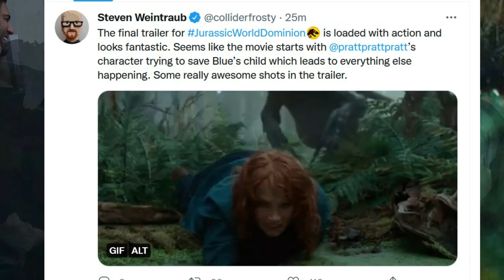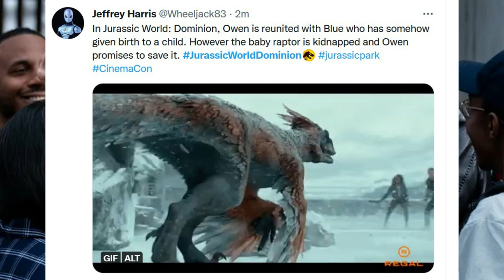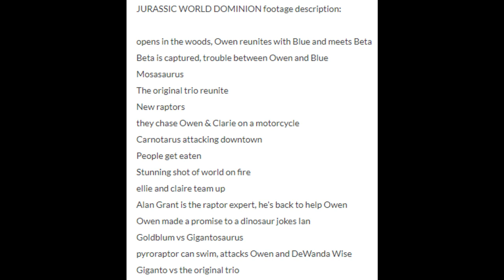Jurassic World Dominion | NEW Footage Debuts At CinemaCon + Owen Saves Blue's Baby?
Jurassic World Dominion had its second trailer revealed at CinemaCon tonight. Bryce Dallas Howard and Jeff Goldblum presented the footage tonight during Universals panel. Owen is shown searching for Blue's baby and the legacy characters reunite during the trailer. Dinosaurs have populated cities and Dr. Grant returns to help. Jurassic World Dominion is being considered the end of the Jurassic era. What does this mean for future entries? The new trailer for Jurassic World 3 should arrive online very soon.